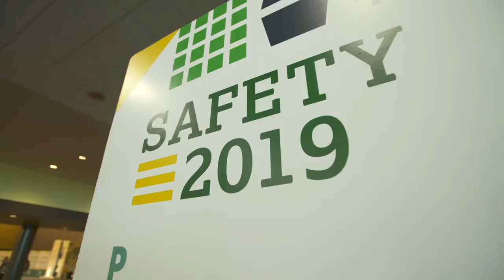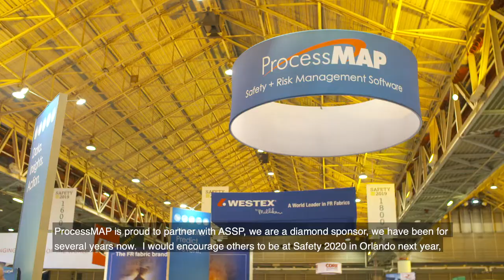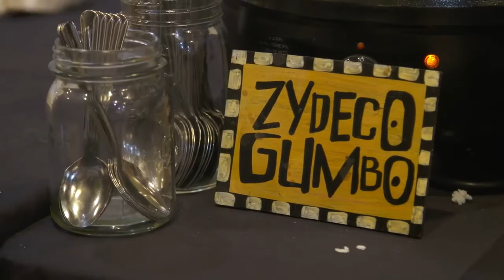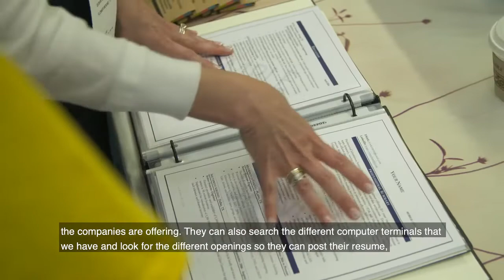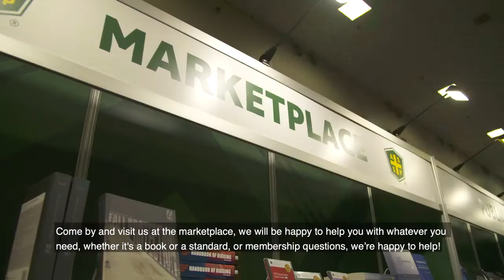Safety TV 2019 Episode 3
The final episode for Safety 2019 - including networking events, career opportunities and more!